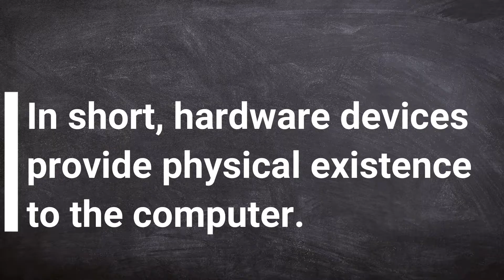What is Hardware in computer | in shor & simple way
What is Hardware in computer

The physical parts of a computer that can be seen and touched are called hardware.
Monitor which also has a physical existence and can be seen so it is a hardware device.
Keyboard mouse monitor printer motherboard etc. are hardware devices.
Just as the organs like eyes, ears, nose etc. have different importance in our body, similarly every device has different importance in a computer also.
Computers have no physical existence without these.
In short, hardware devices provide physical existence to the computer.